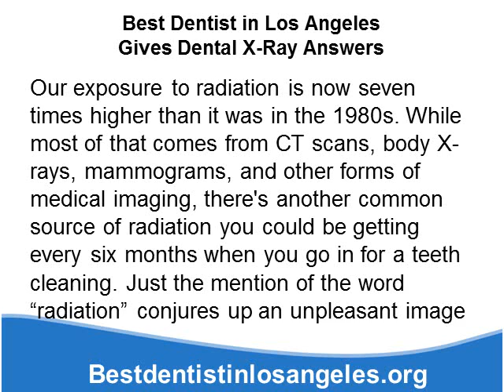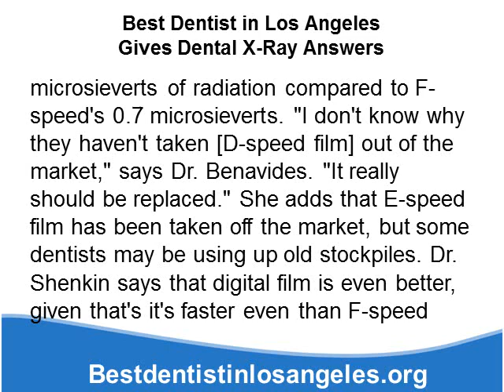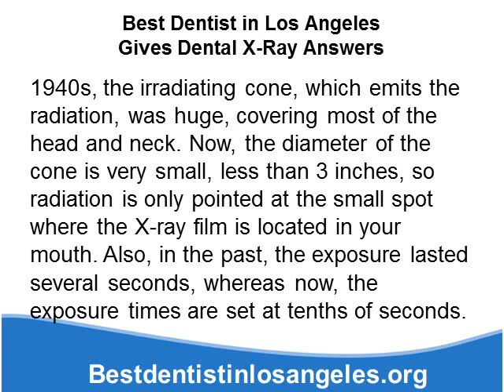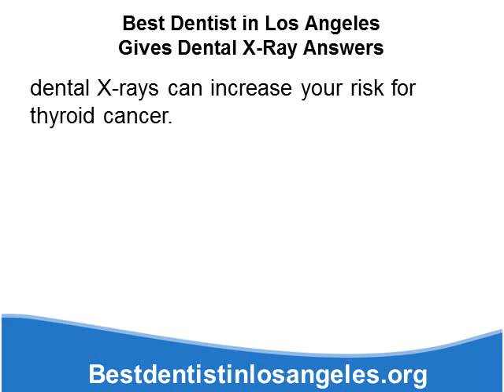Best Dentist in Los Angeles Gives Dental XRay Answers.wmv